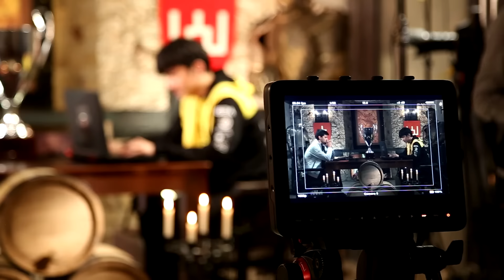Обзор третьего игрового дня | SL i-League StarSeries Finals